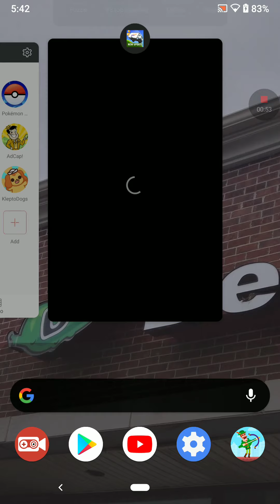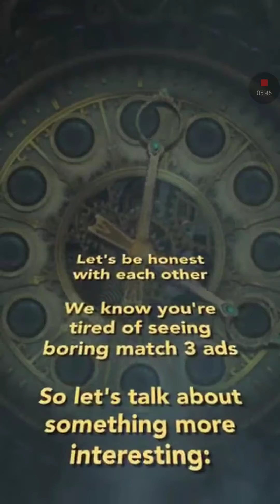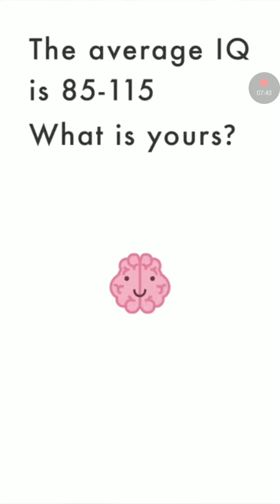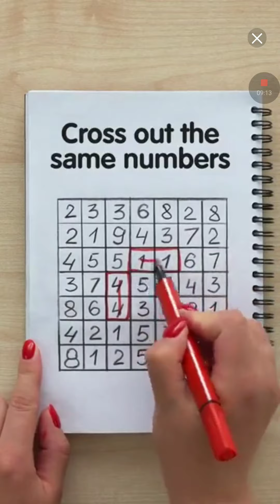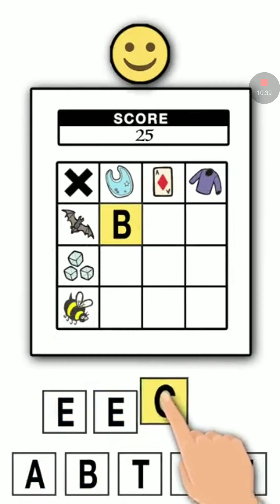I found this on YouTube and it's actually fun: crash delivery pt 1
yeh this rarely happens